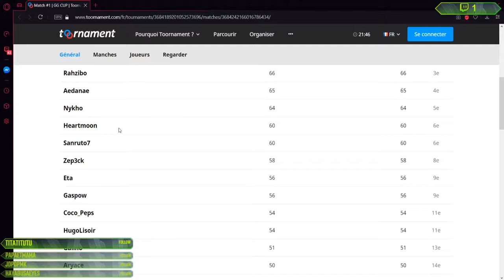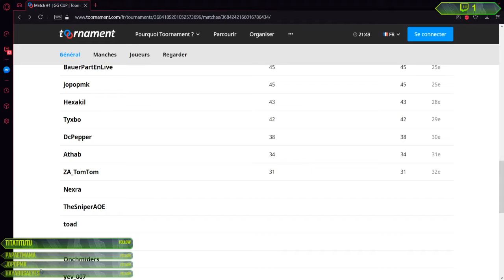GALINO GOLF IT! CUP